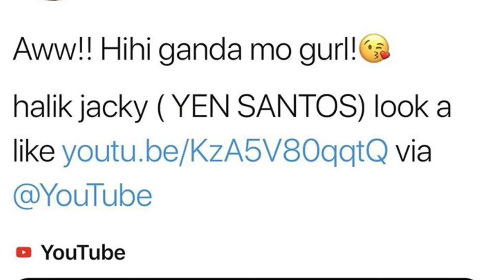Halik: Jacky/ Yen Santos Tweeted me on her Twitter (wow) / thanks message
Wish ko sana tlga makarting kay ms yen santos ang message ko.. 🙏 solid fan here 🤗 and sana mkita kita in person 😍

Pls watch my videos.. ☺️

Yensantosinspired

mamagelique